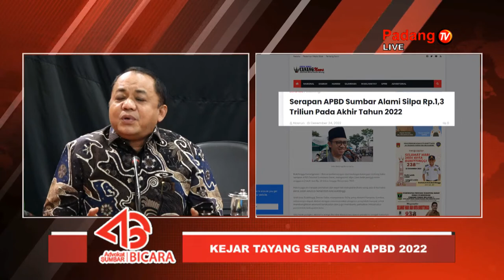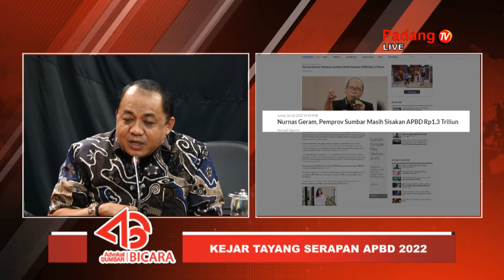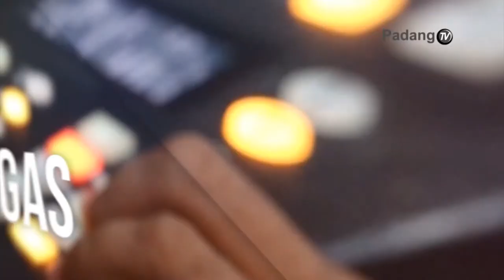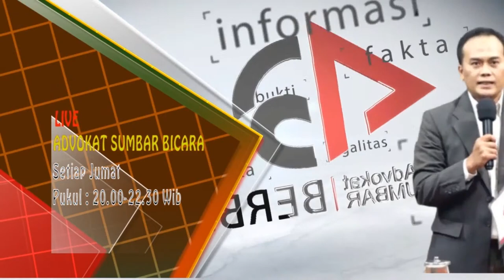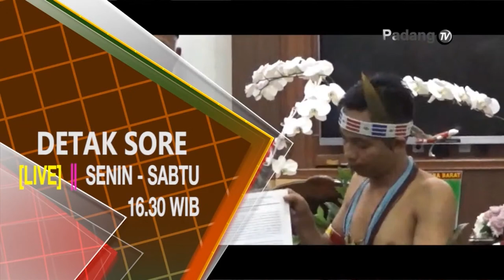LIVE : Advokat Sumbar Bicara - Kejar Tayang Serapan APBD 2022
Advokat Sumbar Bicara
Jumat, 30 Des 2022

Tema : Kejar Tayang Serapan APBD 2022

Narasumber :
1. Ali Tanjung (Ketua Komisi III DPRD Sumbar)
2. Shadiq Pasadigoe (Bupati Tanahdatar 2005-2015)
3.Hafrizal Handra (Ahli Keuangan Daerah)
4. Prof Werry Darta Taifur (Ekonom)
5. Yohanes Wempi (Ketua PII Kota Padang)
6. Riswanto Bakhtiar (Pengamat Kebijakan Publik)
7. Asnawi Bahar (Pelaku Usaha)
8. Erizal Effendi (Mantan Anggota DPRD Sumbar)

Host : Nashrian Bahzein

Live pukul 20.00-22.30 di Studio Padang TV

Program ini Dapat Juga Di Saksikan Secara Langsung Melalui Chanel Youtube Padang TV, Siaran Digital Terrestrial Padang TV, Live Streaming dan Chanel 33 UHF Padang TV.